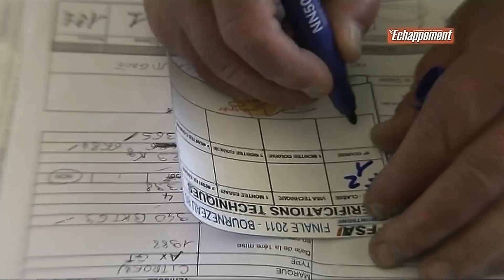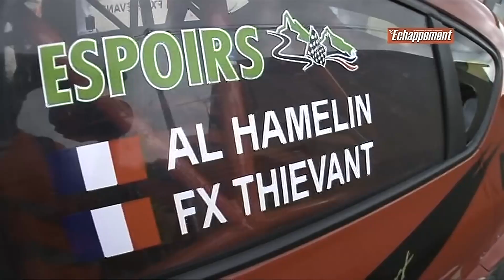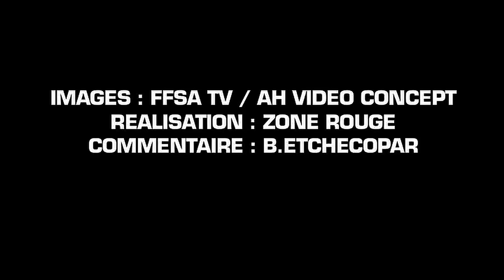Finale de la Coupe De France de la Montagne 2011